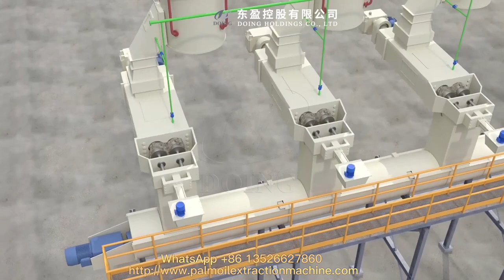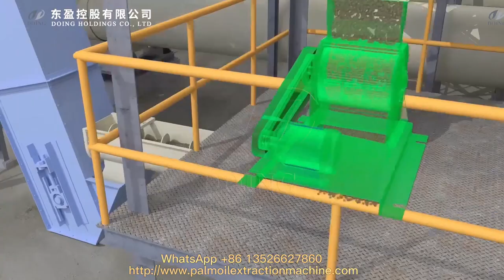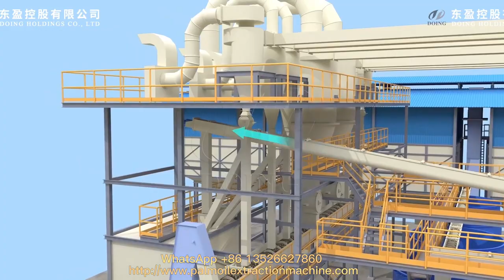large scale palm oil mill/palm oil extraction plant/ automatic palm oil processing line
If your processing volume is relatively large and you want to have a large-scale palm oil processing plant. We also have a more automated large-scale palm oil processing line with processing capacity from 10 tons per hour to 120 tons per hour. This production line includes a raw material receiving section, sterilization section, fruit threshing section, digesting section, pressing section, filtering section, vacuum drying section, and oil storage tanks, etc.
Henan Glory Company is engaged in palm oil processing, we will help customer bulid palm oil processing plant from factory layout design to installation and put it into practice. We have mature technology for palm oil processing line, and we have projects in Nigeria, Cameroon, Liberia, Côte d'Ivoire and other countries. If you want to start a large scale palm oil processing plant or extend your palm oil extarction line, welcome to inquire us.